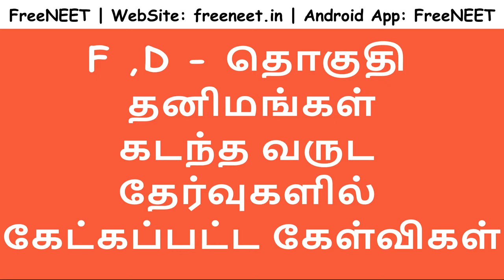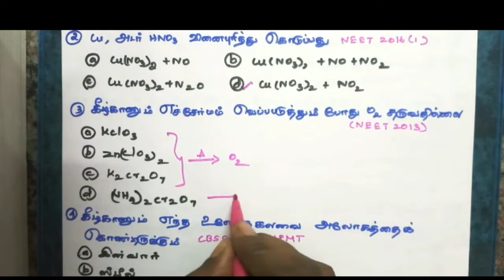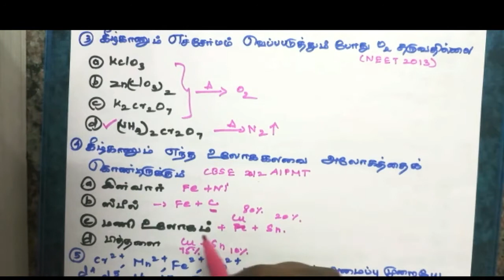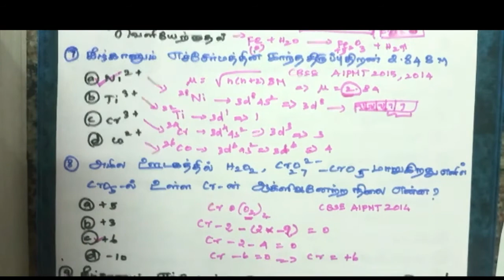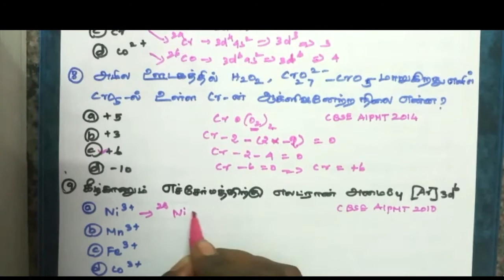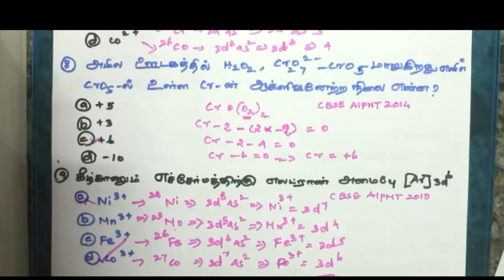NEET | F ,D - தொகுதி தனிமங்கள் - கடந்த வருட தேர்வுகளில் கேட்கப்பட்ட கேள்விகள் - Part 1